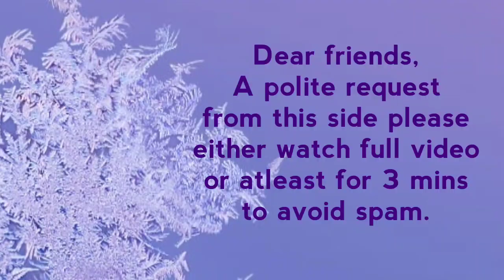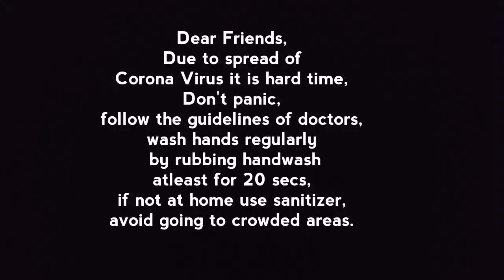छोले कुलचे की मजेदार रेसिपी, ऐसे बनाएं ठेले वाले चटपटे कुलचे वाले छोले, Stuffed Chhole Kulche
Hello! everyone the reciepe out of the box for today is Bharwa Kulcha, chatpate channe for Kulche, Boiled Chickpeas,are tempered with chopped onion, tomatoes, ginger julliens,green chillies, butter,Indian spices, to give it a chatpata flavour.Try this quick, healthy reciepe ,share your experience in Comment Section